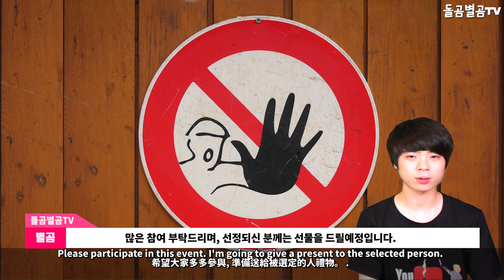【ENG】(Taeyeon)태연의 '배드가이' 외국인까지 멘붕오게 만들었다? (Taeyeon 'bad guy')태연 배드가이/태연 비긴어게인/Taeyeon Bad guy/돌곰별곰tv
【ENG】(Taeyeon)태연의 '배드가이' 외국인까지 멘붕오게 만들었다? (Taeyeon 'bad guy')

네이버 파파고 다국어 번역 :

Korean entertainment news sources said Taeyeon's 'Bad Guy' has even caused foreigners to go crazy?

韓国芸能ニュース、テヨンの「バッドガイ」外国人までメンブンに?

韓國演藝消息讓泰妍的"壞小子"外國人也精神抖擻?

안녕하세요.